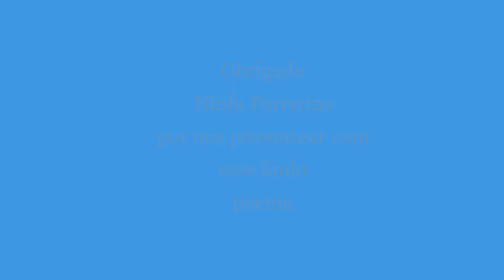Tempo do Infinito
Tempo do Infinito é um poema do livro - Poemas do Tempo, de Ninfa Parreiras.
Ilustrações Mariana Massarani
Editora Paulinas

Assista a uma maravilhosa atividade sobre Memórias e Família para você fazer em sua casa.

BNCC - Comunicação. Autoconhecimento e autocuidado. Conhecimento.